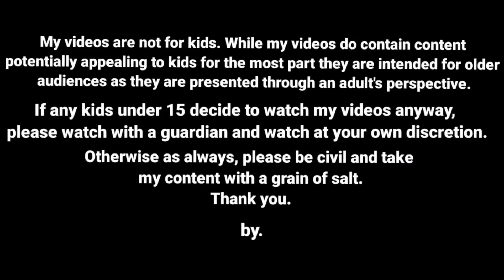வீட்டை விட்டு வெளியே விரட்டப்பட்ட குடுமி அக்கா/ nettavalli comedy/ Tirunelveli slang